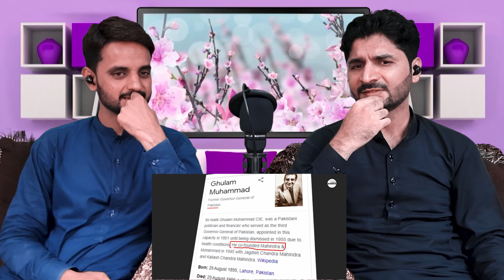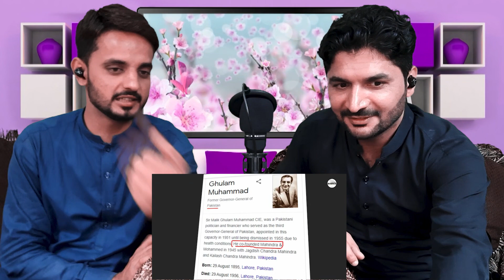Pakistani reaction on Mahindra Group | How Big is Mahindra Group in 2021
Courtesy -  inspiring science